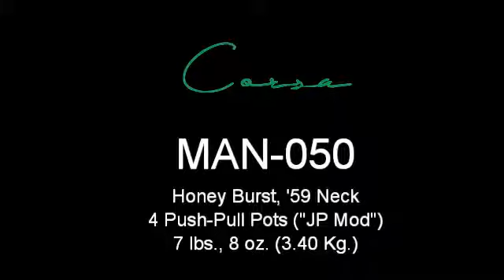Corsa Manalishi MAN-050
Corsa Guitars Manalishi, MAN-050 in Honey Burst, '59 neck profile, 4 Push-Pull pots for Jimmy Page Mod. 21 tone possibilities. 7 lbs., 8 oz. (3.40 Kg.).